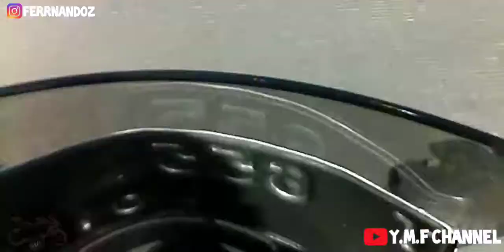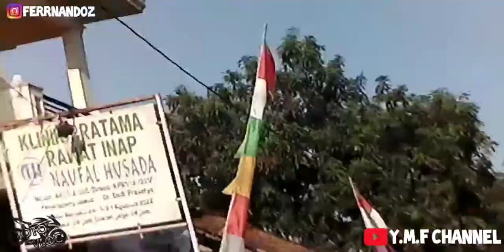Moto'vlog - Menyusuri jalan dari Situdam-TanjungRasa-Siluman-pabuaran (Jabar) Auto tarik gas tipis²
Moto'vlog Menyusuri jalan dari Situdam-TanjungRasa-Siluman-pabuaran(Jabar)